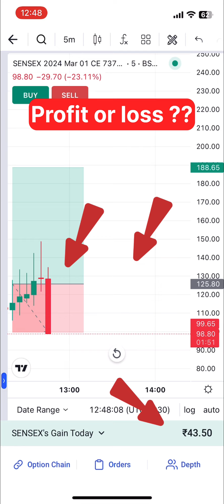Live scalping trade with 1 lot using 1200₹ capital